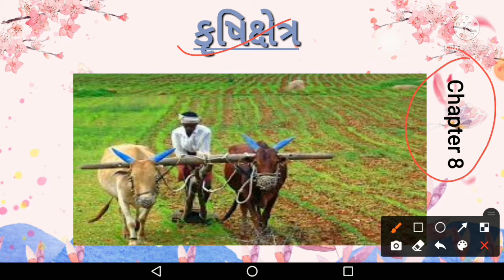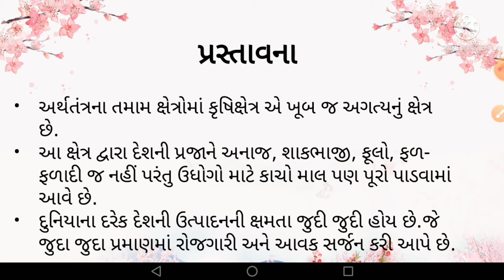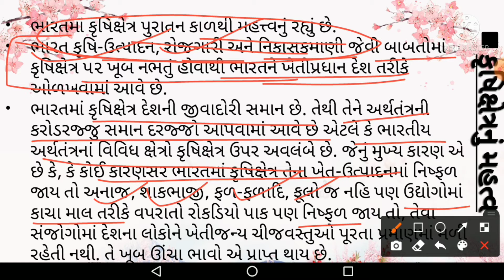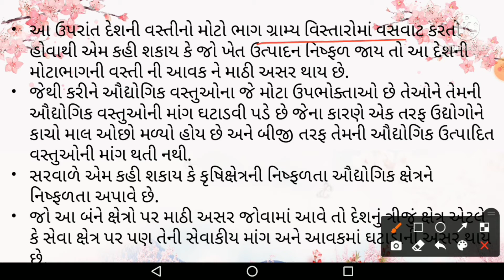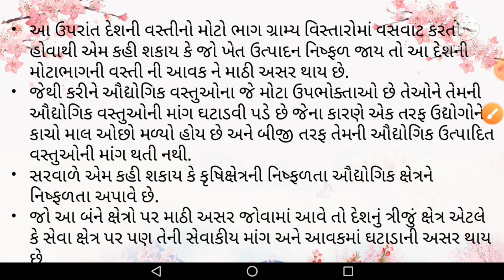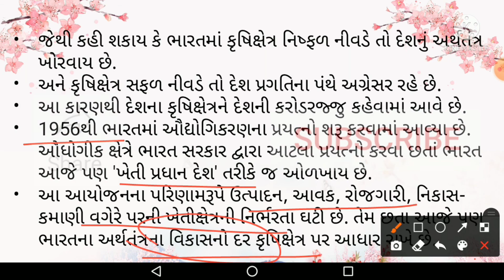કૃષિક્ષેત્ર | કૃષિક્ષેત્રનું મહત્વ | Std 12 | Eco | Ch 8 | Part 1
Hellow My Dear Friends,
KEM CHHO?
       This is Raj,
        આ lecture થી આપડે Chapter 8 - કૃષિક્ષેત્ર શરૂ કરવાના છીએ. આ chap ખૂબ જ interesting અને મજાનું છે. અને લેક્ચર દરમિયાન જો મજા આવી જાય તો જરૂર થી comment કરીને જણાવજો.
        અને મિત્રો જો લેક્ચરમાં ખબર ના પડે તો ખાસ comment કરીને જણાવજો.
       આ રહ્યા આજના TOPICS:
1. કૃષિક્ષેત્રની પ્રસ્તાવના
2. કૃષિક્ષેત્રનું મહત્વ